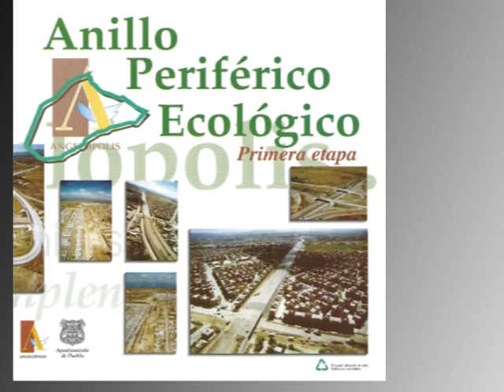PREOCUPACIONES Junio 2 de 2013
La cercanía de Moreno Valle a la campaña de Tony Gali podría derivar en el caso de Germán Sierra "ayudado" entonces por Bartlett. Además académicos cuestionan costos de la obra pública en Puebla.